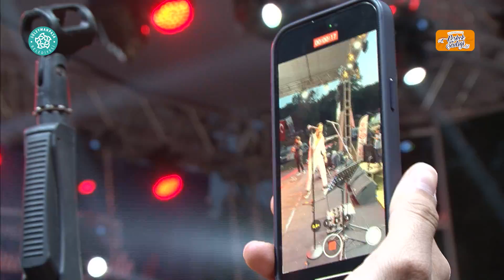HAMZA SOLAK - FİRUZE (CANLI)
Tekirdağ / Süleymanpaşa - 4. Geleneksel Karacakılavuz Keşkek Şenliği 2. GÜN (2 Temmuz 2023)